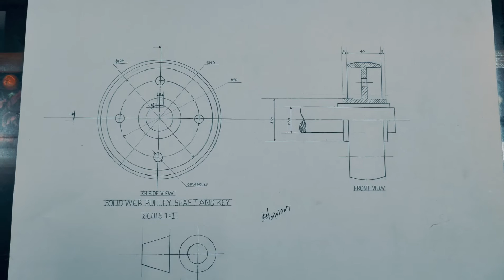sketch of solid web pulley ; shaft and key ( engineering graphics)